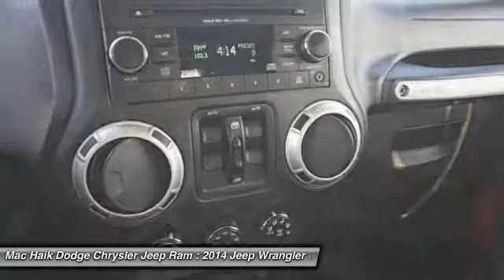2014 Jeep Wrangler Unlimited Temple TX 127395A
2014 Jeep Wrangler Unlimited Sahara - $34690

5255 I H 35 South

Pick up this RED 2014 Jeep Wrangler Unlimited, available today at Mac Haik Dodge Chrysler Jeep Ram. Featuring Automatic transmission, it has 38719 miles. This could be the one you've been searching for.